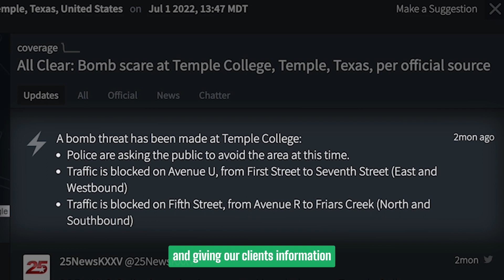Evacuation | Handling Bomb Threats Quickly and Effectively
Quick thinking and efficient action is crucial in handling bomb threats, but how do you make the best decision when you don’t have all the necessary information?

In this video we’ll discuss how samdesk verifies information, provides updates, and helps our clients make decisions during a bomb threat. Next, we’ll take a look at bomb threat incident that took place at Temple College in Texas and how our team was able to keep our clients informed on:

- What buildings were being evacuated
- What roads were being closed
- When the all clear was given

This gives our customers all the necessary information to better enact their own safety protocols and keep their people and assets safe.